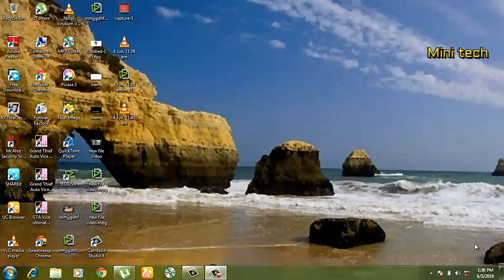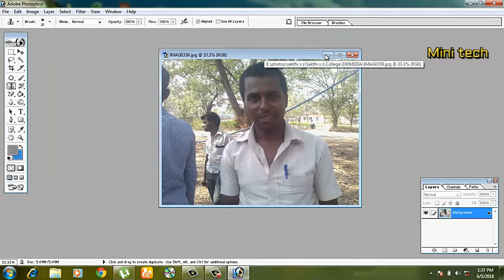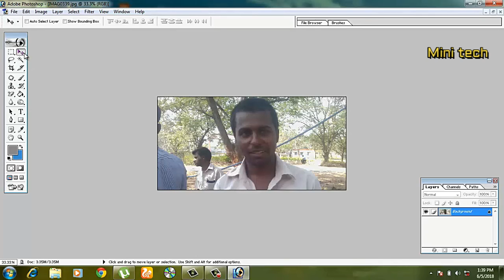CROP TOOL IN PHOTOSHOP TUTORIAL | TAMIL